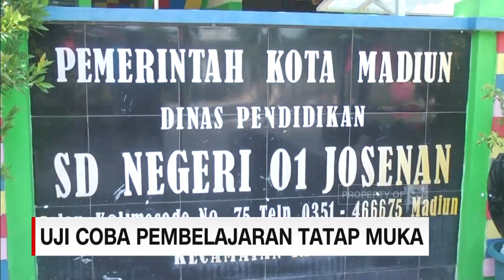Uji Coba Pembelajaran Tatap Muka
Sejumlah sekolah negeri di Kota Madiun, Jawa Timur, mulai menggelar uji coba pembelajaran tatap muka. Pihak sekolah harus memenuhi beberapa persyaratan, termasuk adanya persetujuan dari wali murid, untuk menggelar pembelajaran tatap muka.

Sementara siswa sekolah dasar di Kabupaten Sumenep Jawa Timur, juga untuk pertama kalinya melakukan pembelajaran tatap muka.

Like & Follow Facebook:
CNN Indonesia

cnnindonesiatv